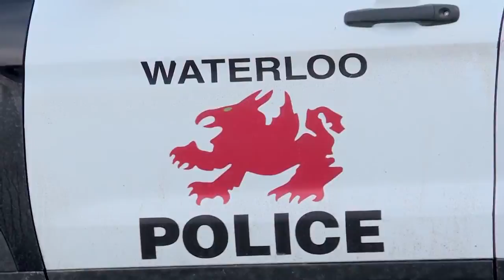Search for the Next Police Chief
THE RETIREMENT OF WATERLOO'S POLICE CHIEF IS FAST APPROACHING. CHIEF DAN TRELKA ANNOUNCED IN SEPTEMBER THIS WOULD BE HIS LAST YEAR ON THE JOB. KWWL'S COLLIN DORSEY CHECKING IN WITH MAYOR QUENTIN HART - ABOUT THE NEXT STEPS IN PICKING A NEW CHIEF